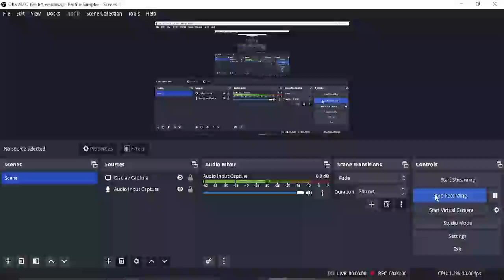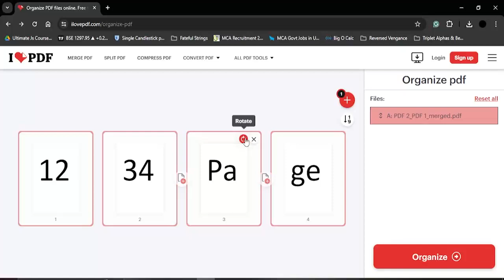How to rotate Pdf pages | pdf mein Page Rotate kese kare ?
पीडीएफ पेजों को कैसे घुमाएं | पीडीएफ में पेज रोटेट कैसे करें?
peedeeeph pejon ko kaise ghumaen | peedeeeph mein pej rotet kaise karen?